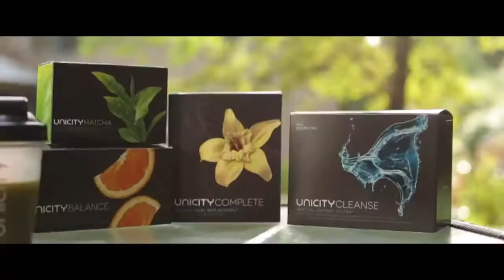Rick Jordan Triple Diamond